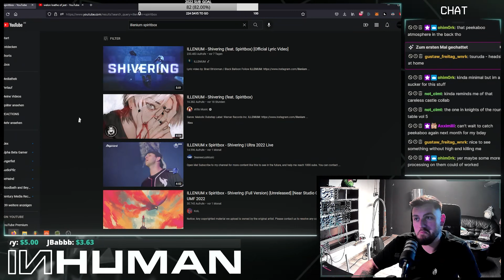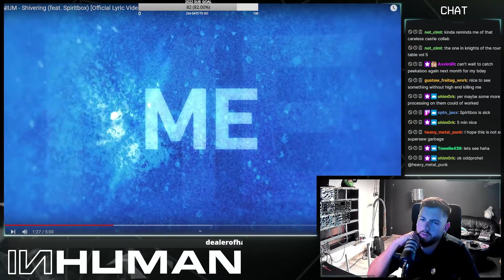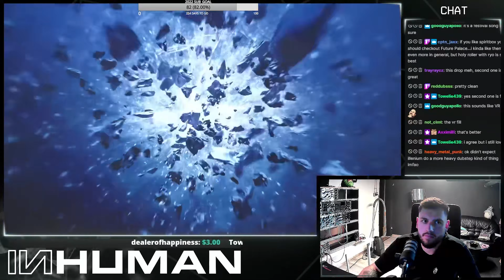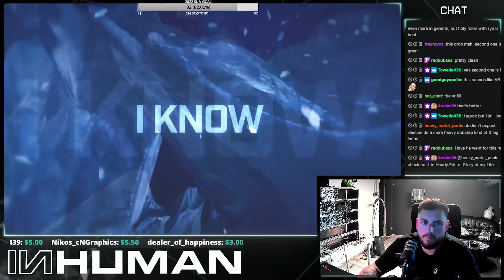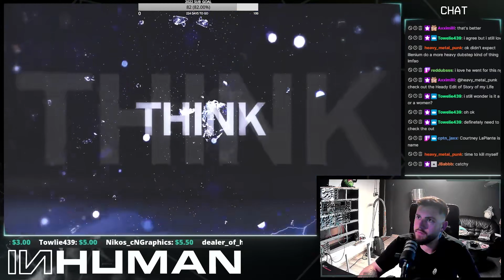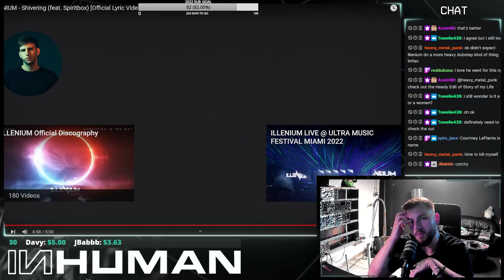INHUMAN REACTS TO: ILLENIUM - Shivering (feat. Spiritbox)